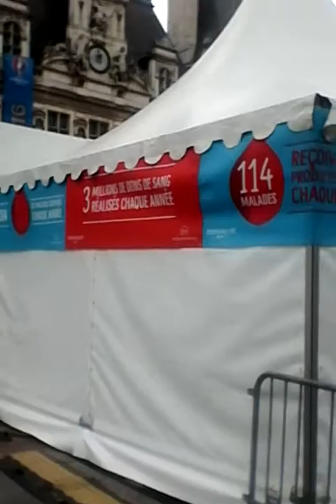FÊTE DE SANTÉ AVEC TAMBOUR MERI DE PARIS(1)